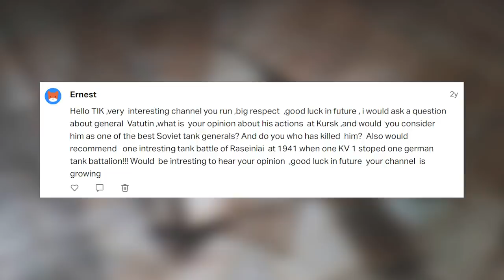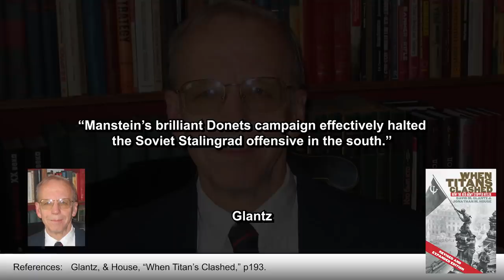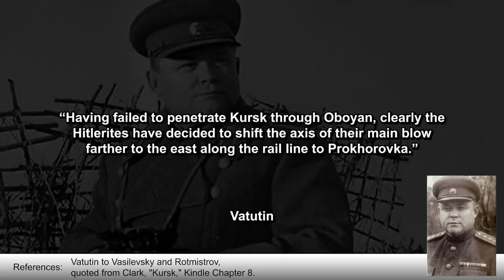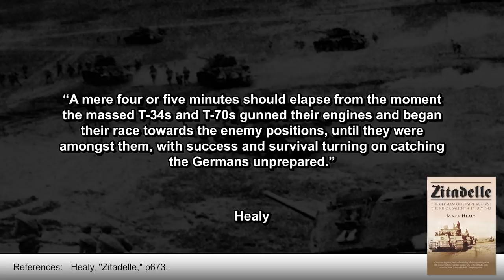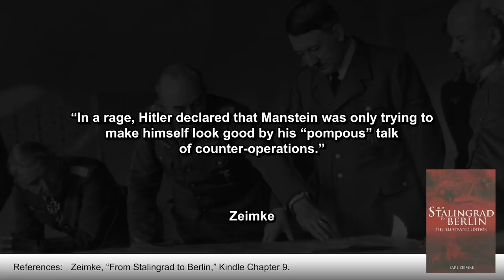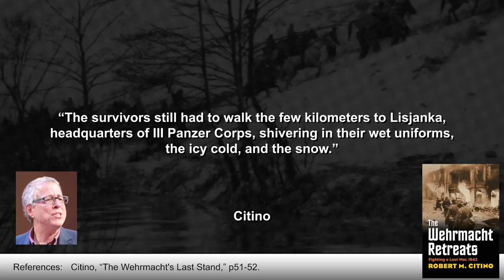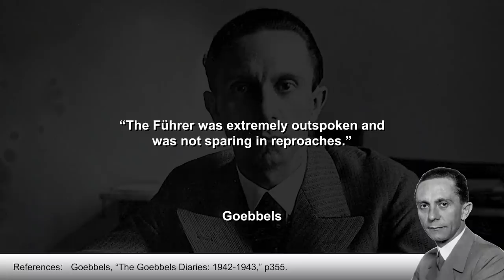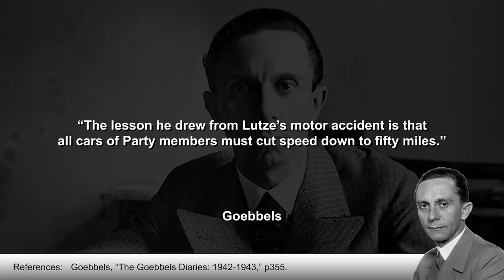Vatutin vs Manstein - who was the best general?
Nikolai Vatutin and Erich von Manstein faced off in several battles during the Second World War, and one of my Patreons has asked if Vatutin was the best Soviet tank general? In this video, we'll take a look at Vatutin's role on the Axis-Soviet Front and see if we can determine how good a general he was.

The thumbnail for this video was created by Terri Young. Need graphics?

📚 BIBLIOGRAPHY / SOURCES 📚

⭐ SUPPORT TIK ⭐

ABOUT TIK 📝